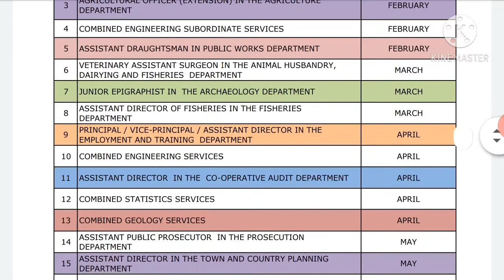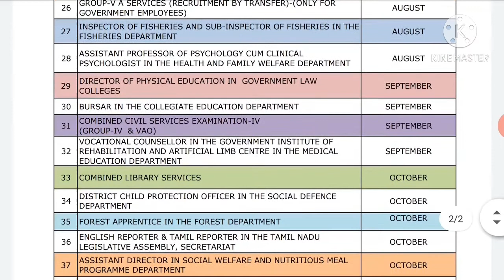TNPSC NEW ANNUAL PLANNER - 2021